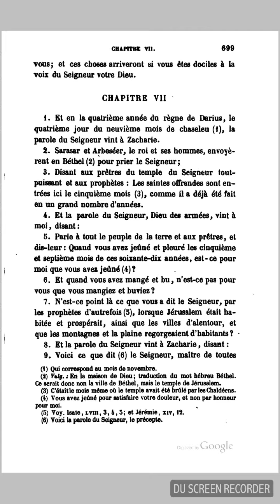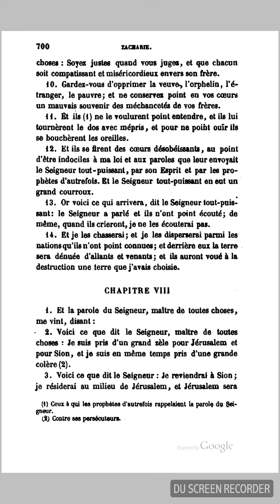Bible Septante - Zacharie 07